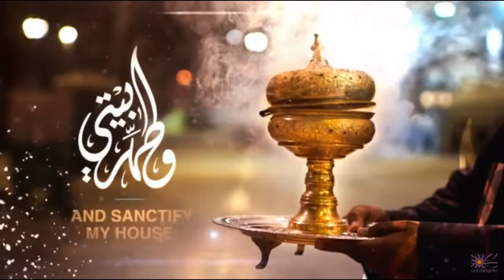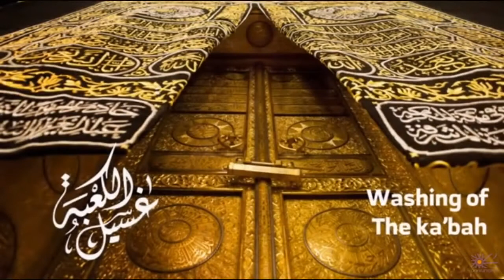*Must Watch* Cleaning Masjid Al Haram Documentary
The grand masjid is cleaned 4 times everyday around a 24hour clock with 4 shifts, With very experienced cleaner's taking care of the Haramain with extreme care when it comes to cleaning it.

It roughly takes around 30mins cleaning the tawaf area. Making sure it is cleaned efficiently and not causing too much trouble to the people doing tawaf.

With 200 official workers and around 2700 plus seasonal workers they employ so the 2 Holy Masajid  (Mosques) can be cleaned efficiently and effectively